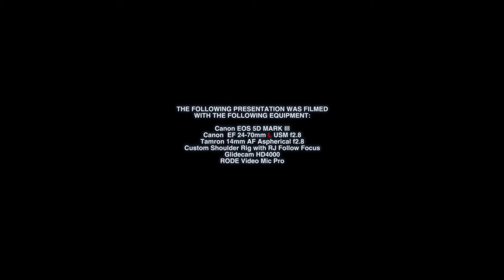BTS: Eqah Mendes (Photoshoot by DeeSlitch)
The Art of Mezame

The Art of Mezame did a Behind-the-Scenes of a photoshoot by DeeSlitch of Deeslitch Pixie Galleria. Glidecam operations, cinematography and editing done by Mezame.

CREDITS

Cinematography by Mezame
Photography by DeeSlitch
Makeup by Sue Dreamerz

Model: Eqah Mendes